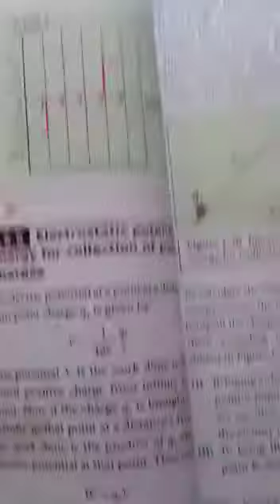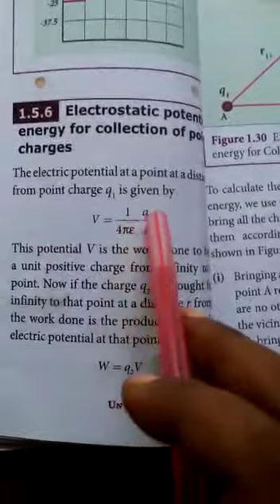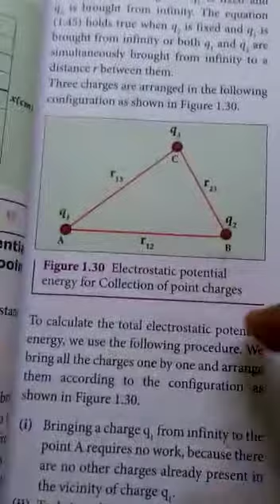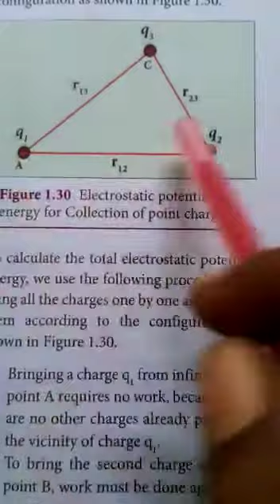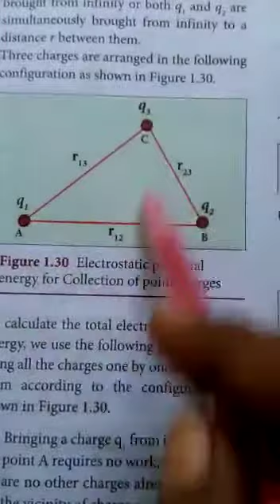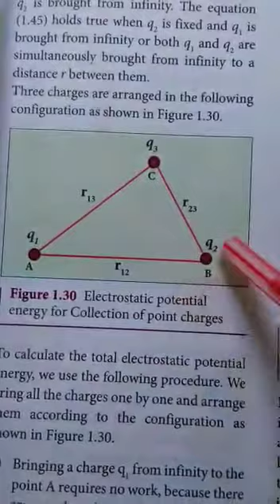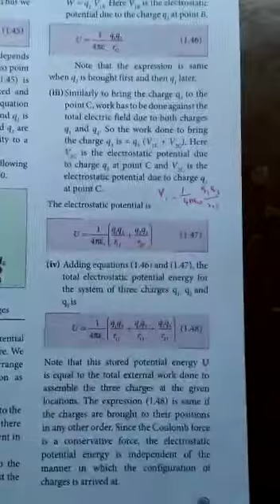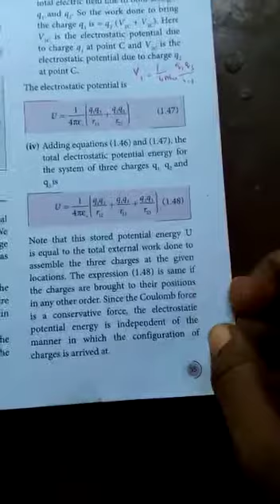12th Physics unit 1 Electrostatic potential energy